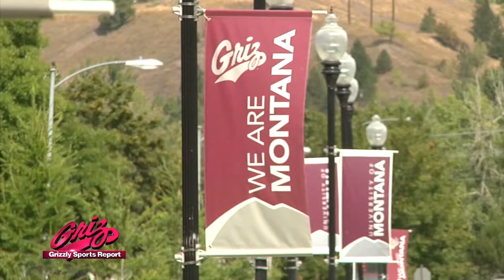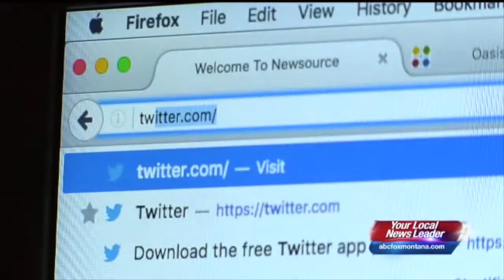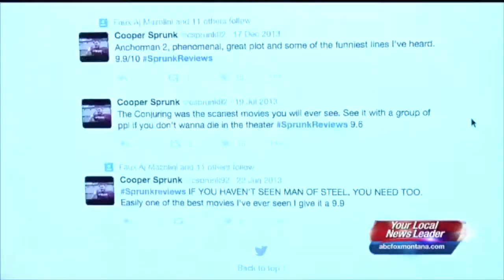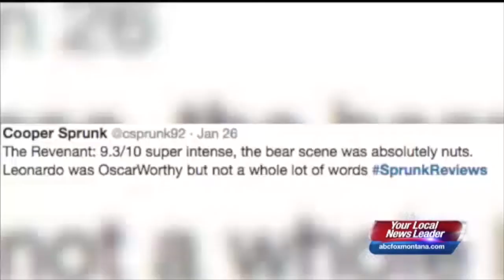SHAUN RAINEY TV SPORTSCASTER OF YEAR